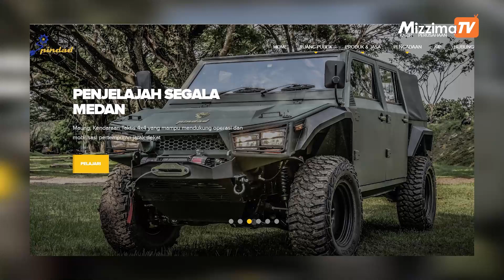စစ်ကောင်စီကို လက်နက်ရောင်းချခြင်းမရှိကြောင်း အင်ဒိုနီးရှား တုံ့ပြန်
မြန်မာစစ်တပ်ထံ လက်နက်ရောင်းချခဲ့တယ်ဆိုပြီး စွပ်စွဲခံရတဲ့ ကုမ္ပဏီ သုံးခုထဲက Pindad ကုမ္ပဏီဥက္ကဋ္ဌ အေဘရာဟမ် မိုဇက်က ၂၀၁၆ ခုနှစ်ကတည်းက မြန်မာနိုင်ငံကို လက်နက်ရောင်းချမှု မရှိတော့ကြောင်း၊ မြန်မာနိုင်ငံနဲ့ MOU ထိုးထားတာလည်း မရှိကြောင်းပြောပြီး၊ ဒီ စွပ်စွဲမှုတွေ မမှန်ကန်ကြောင်း ငြင်းဆိုထားတယ်လို့ ဂျကာတာပို့စ်က ဖော်ပြပါတယ်။
မြန်မာနိုင်ငံကို ကုမ္ပဏီရဲ့ ပြည်ပပို့ကုန် ဈေးကွက်အဖြစ် ဖော်ပြထားတာနဲ့ ပတ်သက်လို့လည်း၊ အမှန်တကယ် တင်ပို့မှု မရှိခဲ့ကြောင်း၊ မြန်မာနိုင်ငံဘက်က စုံစမ်းမေးမြန်းမှုသာ ရှိခဲ့တဲ့အကြောင်း ဂျကာတာပို့စ်ကို ပြောပါတယ်။
နောက် ကုမ္ပဏီတစ်ခုဖြစ်တဲ့ PTDI ကလည်း စွပ်စွဲချက်တွေကို အလားတူ ငြင်းဆန်ပါတယ်။ မြန်မာအစိုးရနဲ့ တိုက်ရိုက်သော်လည်းကောင်း၊ ပုဂ္ဂလိကပိုင် မြန်မာကုမ္ပဏီတွေကို ကြားခံပြီးသော်လည်းကောင်း စီးပွားရေးဆက်ဆံမှု မရှိပါဘူးလို့ PTDI ရဲ့ဥက္ကဋ္ဌ ဂီတာ အမ်ပါ ရီယာဝမ်က ဂျကာတာပို့စ်ကို ပြောပါတယ်။
အင်ဒိုနီးရှားအစိုးရပိုင် လက်နက်ထုတ်လုပ်ရေးကုမ္ပဏီ PT Pindad၊ ရေယာဉ်ထုတ်လုပ်ရေးကုမ္ပဏီ PT PAL နဲ့ လေယာဉ်ထုတ်လုပ်ရေးလုပ်ငန်း PTDI (PT Dirgantara Indonesia) တို့ဟာ ၂၀၂၁ ခုနှစ် စစ်တပ်က အာဏာသိမ်းပြီးနောက်ပိုင်း မြန်မာစစ်တပ်နဲ့ စီးပွားရေးဆက်ဆံမှုတွေ ဆက်လုပ်နေတဲ့ အထောက်အထားတွေ တွေ့ရတဲ့အကြောင်း၊ Justice for Myanmar အဖွဲ့ရဲ့လေ့လာစုံစမ်းမှုတွေကို ထောက်ပြပြီး တိုင်ကြားစာပေးပို့ခဲ့ပါတယ်။
ကုလသမဂ္ဂရဲ့ မြန်မာနိုင်ငံဆိုင်ရာအချက်အလက်ရှာဖွေရေး မစ်ရှင်အဖွဲ့မှာ ဥက္ကဋ္ဌအဖြစ် ဆောင်ရွက်ခဲ့တဲ့ အင်ဒိုနီးရှားရှေ့နေချုပ်ဟောင်း မာဇူကီဒါရုစ်မန်နဲ့ လန်ဒန်အခြေစိုက် မြန်မာ့အရေးလှုပ်ရှားမှုအဖွဲ့ Myanmar Accountability Project (MAP) အဖွဲ့၊ ချင်းလူ့အခွင့်အရေးအဖွဲ့ (CHRO) တို့ ပူးပေါင်းပြီး အင်ဒိုနီးရှားနိုင်ငံအစိုးရပိုင် လက်နက်ထုတ်လုပ်ရေးကုမ္ပဏီသုံးခုကို စုံစမ်းစစ်ဆေးပေးဖို့ အင်ဒိုနီးရှားလူ့အခွင့်အရေးကော်မရှင်ကို တိုင်ကြားစာ ပေးပို့ခဲ့တာဖြစ်ပါတယ်။
ဒီကုမ္ပဏီတွေက မြန်မာ စစ်ကောင်စီထဲက ဝန်ကြီးတယောက်ရဲ့ သားဖြစ်သူပိုင်တဲ့ TRUE NORTH ကုမ္ပဏီကို ရောင်းချပေးခဲ့တာဖြစ်တယ်လို့ တိုင်ကြားစာထဲမှာ ဖော်ပြထားတာပါ။
ဒါနဲ့ပတ်သတ်လို့မြန်မာစစ်တပ်ကို အင်ဒိုနီးရှားက လက်ရှိမှာ လက်နက်ရောင်းချ ပေးပို့ခြင်းမရှိဘူးလို့ အင်ဒိုနီးရှား နိုင်ငံခြားရေးဝန်ကြီးဌာနကလည်း မီဒီယာတစ်ခုကို တုံ့ပြန်ဖြေကြားခဲ့ပါတယ်။
၂၀၂၁ ခုနှစ် ဖေဖော်ဝါရီလ ၁ ရက်နေ့က ချမှတ်ခဲ့တဲ့ ကုလသမဂ္ဂ အထွေထွေညီလာခံ ဆုံးဖြတ်ချက်အမှတ် ၇၅/၂၈၇ အရ မြန်မာနိုင်ငံကို လက်နက်တွေ ထောက်ပံ့မှု တားမြစ်ထားပြီး နောက်ပိုင်းမှာ မြန်မာနိုင်ငံကို မည်သည့် ကာကွယ်ရေးလက်နက်ပစ္စည်းမှ တင်ပို့ခြင်းမရှိခဲ့ဘူး” လို့ အင်ဒိုနီးရှားနိုင်ငံခြားရေးဌာနက ကြေညာချက်ထုတ်ပြန်ပြီး တုံ့ပြန်ခဲ့တာဖြစ်ပါတယ်။
မြန်မာနိုင်ငံမှာ ရိုဟင်ဂျာတွေကို လူမျိုးတုံးသတ်ဖြတ်မှုမြောက်တဲ့ ရှင်းလင်းရေး စစ်ဆင်ရေးတွေနဲ့ ၂၀၂၁ ခုနှစ် အာဏာသိမ်းမှုနောက်ပိုင်းမှာတောင် စစ်လက်နက်ပစ္စည်းတွေကို ရောင်းချမှုဆက်ရှိနေတာ အင်မတန် စိုးရိမ်ပူပန်စရာ ကောင်းတဲ့အပြင်၊ အင်ဒိုနီးရှားအစိုးရရဲ့ နိုင်ငံတကာလူ့အခွင့်အရေးနဲ့ လူသားချင်းစာနာမှုဥပဒေတွေကို လေးစားလိုက်နာမှုအပေါ် သံသယဖြစ်စေတယ်လို့ တိုင်ကြားသူတစ်ဦးဖြစ်တဲ့ လူ့အခွင့်အရေး ရှေ့နေ မာဇူကီဒါရုစ်မန်က အောက်တိုဘာ ၁ ရက်နေ့ထုတ်ပြန်တဲ့ ကြေညာချက်မှာ ပြောထားပါတယ်။
အာဆီယံဥက္ကဋ္ဌအဖြစ် တာဝန်ယူခဲ့တဲ့ အင်ဒိုနီးရှားဟာ မြန်မာနိုင်ငံမှာ စစ်တပ်က အာဏာသိမ်းပြီးတဲ့နောက် ဖြစ်လာတဲ့ ပဋိပက္ခအကျပ်အတည်းတွေကို ဘုံသဘောတူညီချက် ငါးရပ်နဲ့ ဖြေရှင်းဖို့ ကြိုးစားရာမှာ အောင်မြင်မှုမရှိတဲ့အတွက် ဝေဖန်ခံနေရတာလည်း ဖြစ်ပါတယ်။